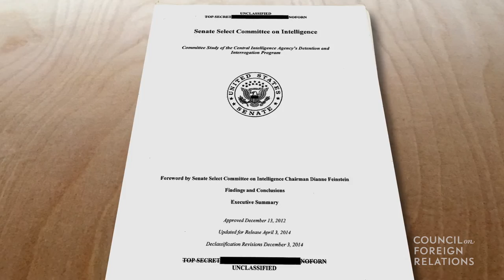Interrogation Policy Case Study | Simulation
Robert Jervis, Adlai E. Stevenson professor of international politics at Columbia University, provides an overview of “Interrogation Policy”—a scenario from CFR’s Model Diplomacy.  Jervis surveys U.S. interrogation policies and practices since the attacks of September 11, 2001. After the attacks, he says, the Central Intelligence Agency (CIA) was, for the first time, given responsibility for holding and questioning detainees. This produced what Jervis describes as an improvised program. Enhanced interrogation techniques (EITs) was the term adopted to describe various tough methods. Torture is illegal under domestic and international law, Jervis says, and the U.S. government carefully defined it to exclude EITs. Though some question this distinction, Jervis emphasizes that the government did draw limits on the techniques it used. He then describes arguments over the morality and effectiveness of EITs. He notes the Senate Select Committee on Intelligence staff report arguing that the techniques were ineffective. However, he poses a question—what if the techniques are immoral but also effective? Jervis explains that the current prohibition against EITs is in an executive order that the president can repeal. Finally, he contemplates the difficulty future policymakers will face in pursuing information about threats while respecting their consciences.